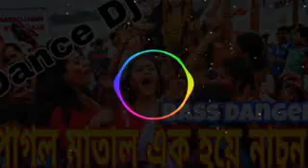মাতাল কে খ্যাপানো Dj __ Baul NonStop__ Matal Danc 2020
O S Music